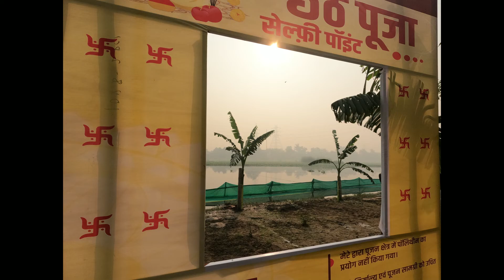Chhath puja ghaziabad Part 1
Chhath puja preparation at Hindon  Ghat